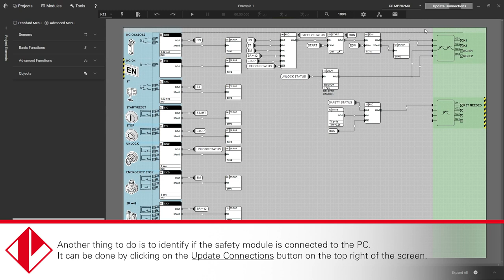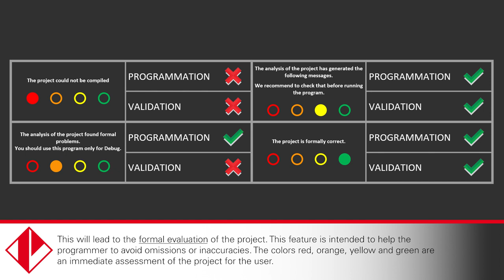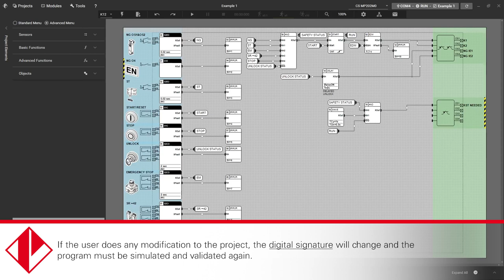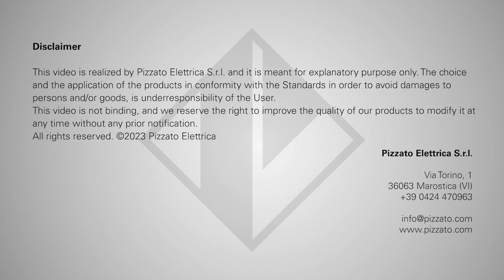Tutorials Gemnis 12 - Step 7: Validation and transmission of the project